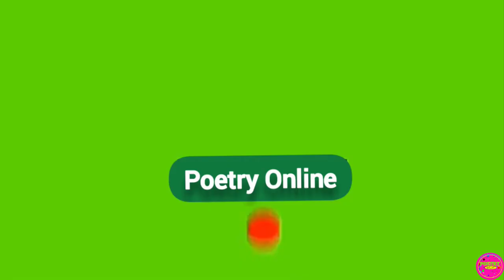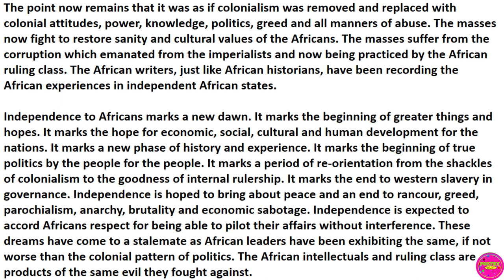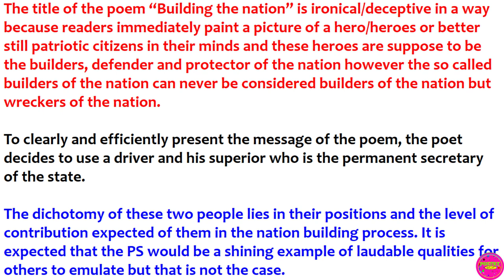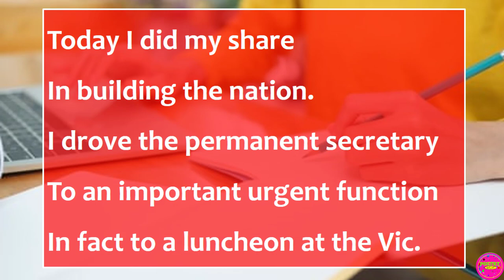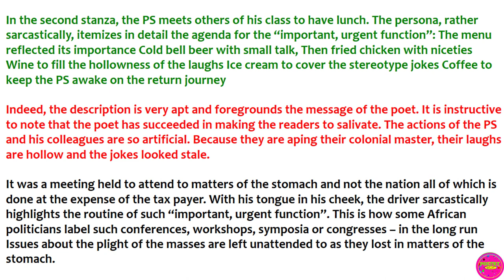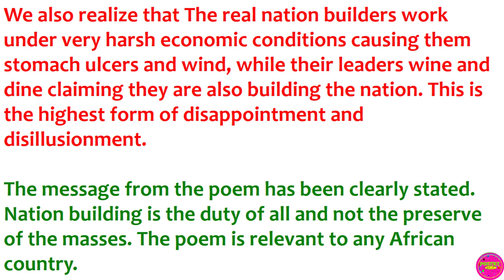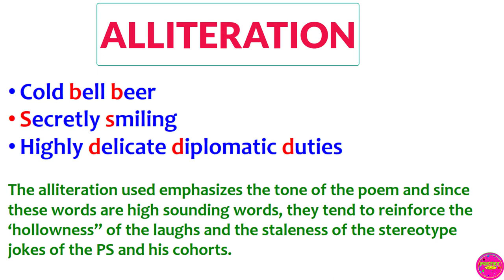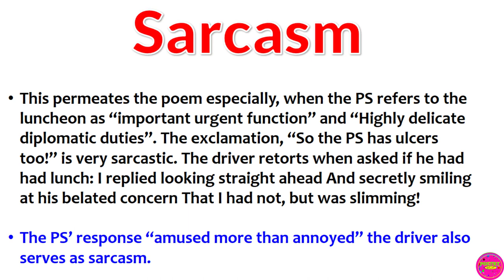building the nation poem by henry barlow (summary and analysis)